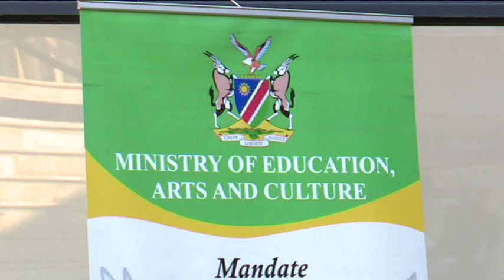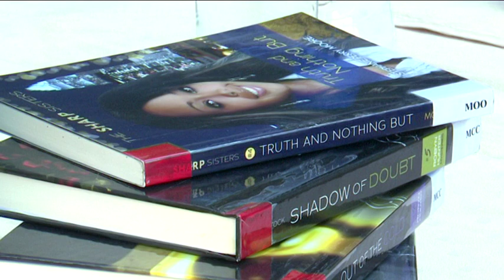children should cultivate a reading culture- McLeod-Katjirua - nbc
Khomas Governor Laura McLeod-Katjirua has called on children to cultivate a culture of reading to improve emotional intelligence in their educational careers.